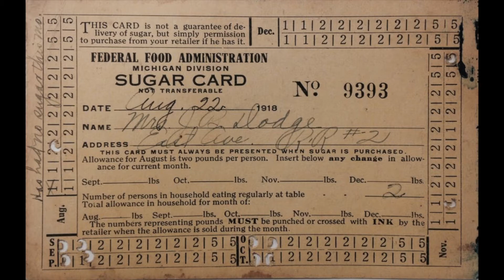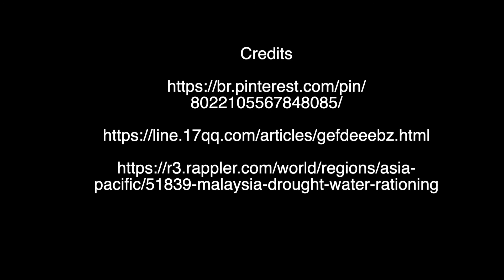The Scales: Leviticus 26:26; Ezekiel 4:16-17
The scales are the weapon of the rider on the black horse.  The scales were used to ration food allowed per person.  The rationing plus inflammation resulted in starvation and death.